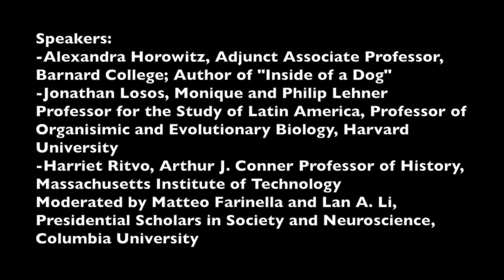Characterizing Animals in Science and Fiction - Panel Discussion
We use animals to tell some of our most popular stories. But what do our characterizations of animals tell us about us? Our panelists approach these questions from perspectives in history, literature, evolutionary biology, and neuroscience.

Speakers:
• Alexandra Horowitz, Adjunct Associate Professor, Barnard College
• Jonathan Losos, Monique and Philip Lehner Professor for the Study of Latin America, Professor of Organismic and Evolutionary Biology, and Curator in Herpetology in the Museum of Comparative Zoology, Harvard University
• Harriet Ritvo, Arthur J. Conner Professor of History, Massachusetts Institute of Technology

Moderators:
• Matteo Farinella, Presidential Scholar in Society and Neuroscience, Columbia University
• Lan Li, Presidential Scholar in Society and Neuroscience, Columbia University

Characterizing Animals in Science and Fiction was held on November 28, 2016.